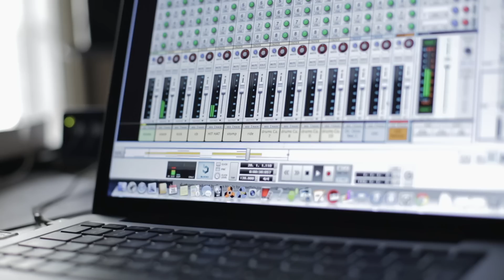Jewel Usain - D'amour Eden (Clip Officiel)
"D'AMOUR EDEN" produit par Ogee Handz

Jewel originaire d'Argenteuil évolue dans le rap français dans un style qui lui est propre, l'art de décrire les nombreux sentiments humains. Il se différencie par ses storytellings, ses lyrics, son jeu de scène et des clips de qualité flirtant parfois avec le court metrage.
Son univers fera de lui un artiste à suivre.